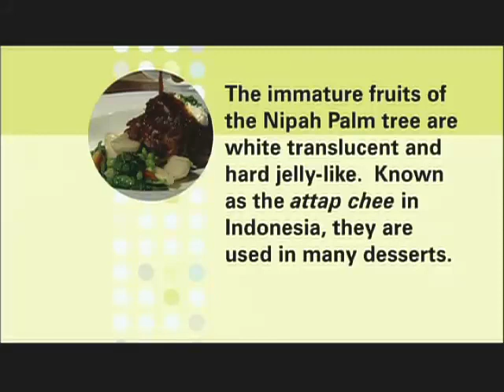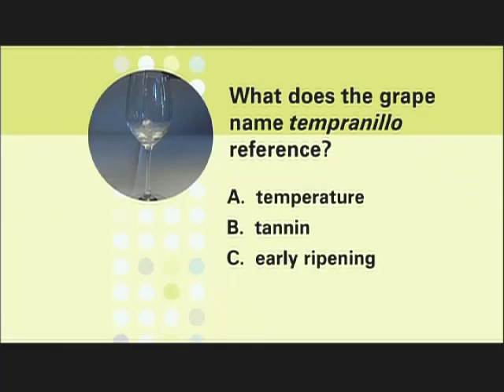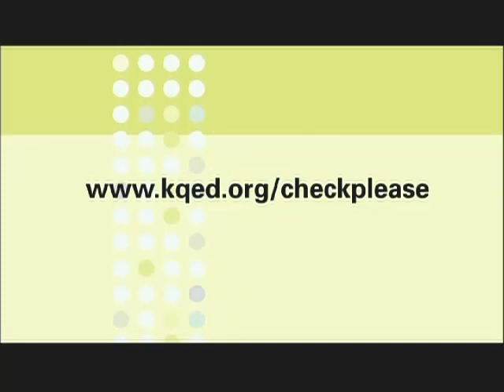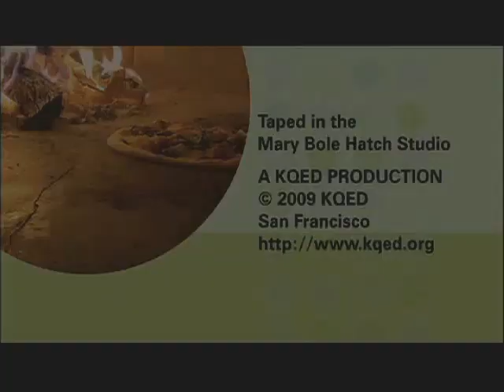Check, Please! Bay Area Season 4: Episode 4 (404)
Restaurants reviewed: Borobudur Restaurant (SF), Alegrias Spanish Restaurant (SF), Poggio (Sausalito)